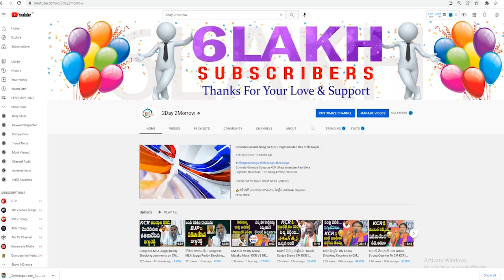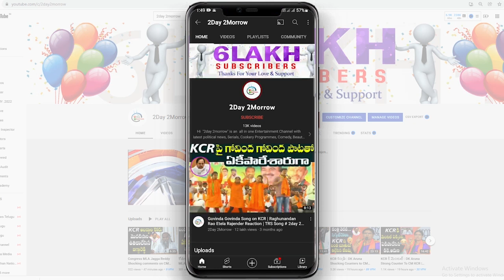MP Komatireddy Venkat Reddy Powerfull Speech In Lok Sabha | Modi VS KCR VS Adani # 2day 2morrow